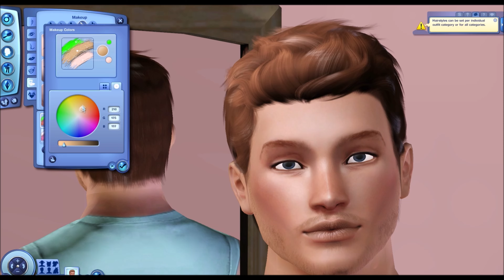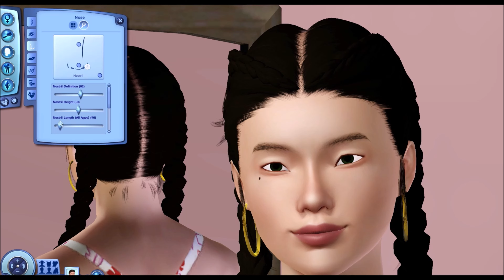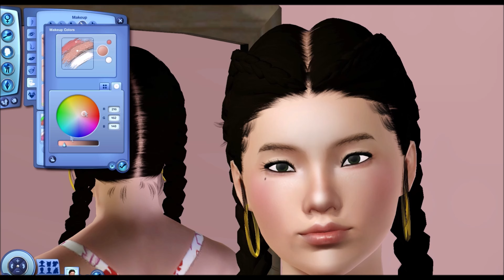Hank and Pauline Makeover || TS3 CAS #36